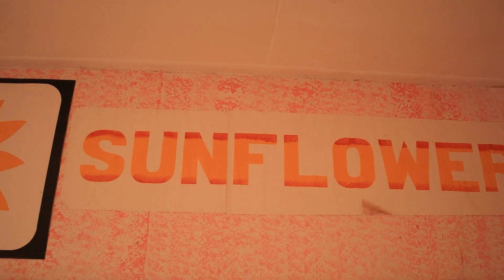Happy Birthday my One & Only, May the Good Lord Bless u.